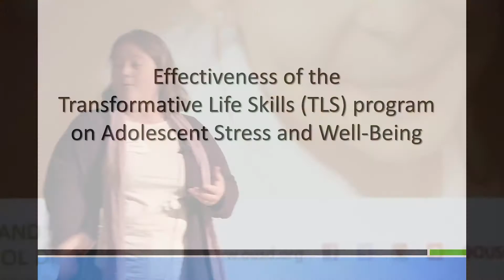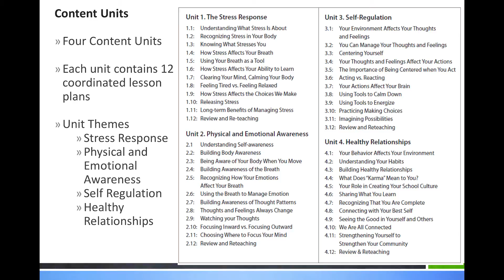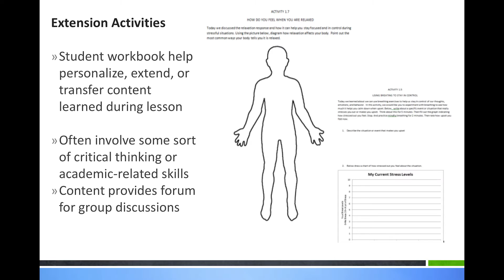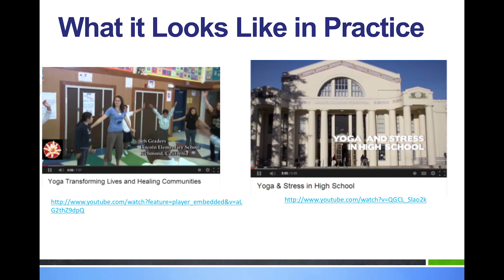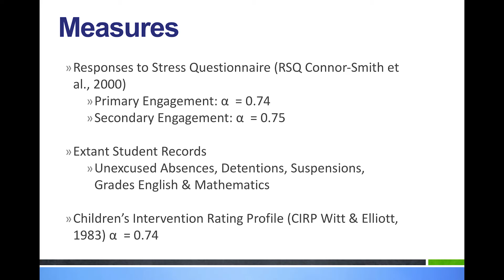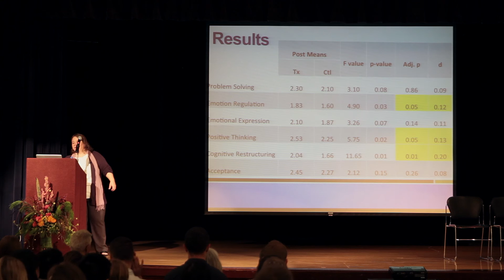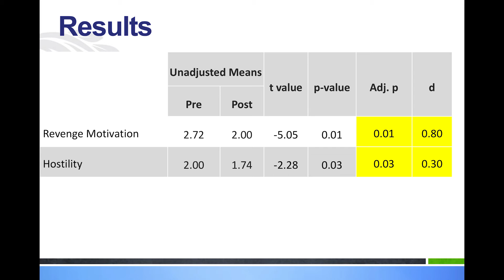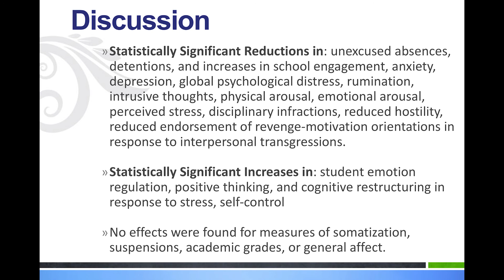Evidence-Based Practices for Transforming School & Classroom Climate - Jennifer Frank, PhD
Jennifer Frank, PhD presents results of research conducted over seven years on Niroga's Transformative Life Skills in programs in schools.

Jennifer Frank  completed her doctoral training in educational psychology at the University of Wisconsin-Madison with a specialization in the area of Prevention and Intervention Science. Her research focuses on the development and evaluation of evidence-based prevention and intervention programs delivered in school settings. She is particularly interested in programs designed to promote the development of key Social-Emotional Learning skills in at-risk youth. In partnership with Niroga staff, she is examining the effects of universal implementation of the Transformative Life Skills (TLS) curriculum on reducing stress and increasing self-control among inner-city high school students and incarcerated youth.